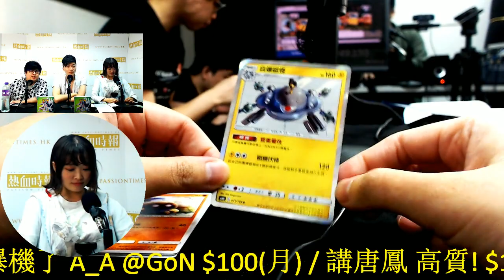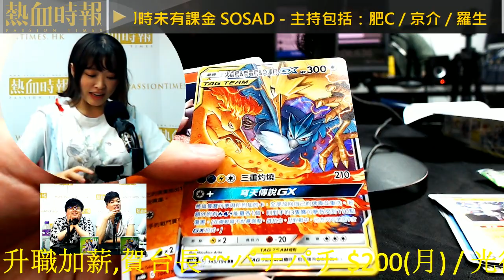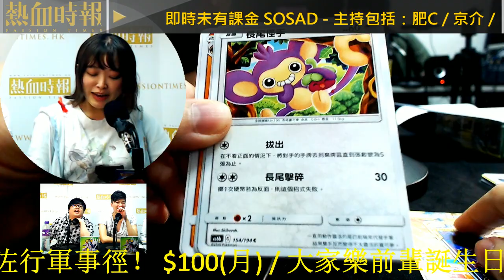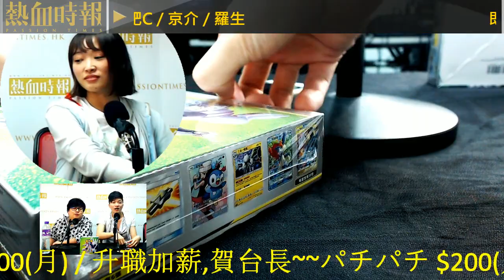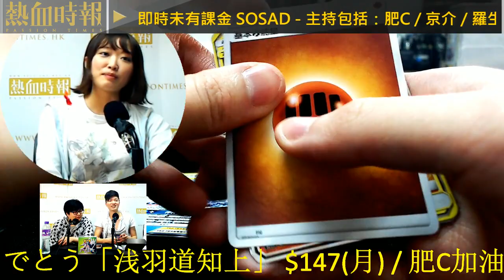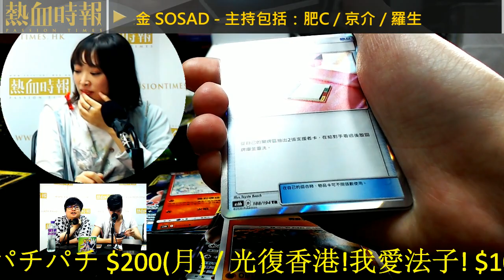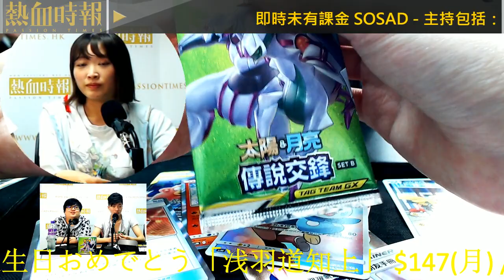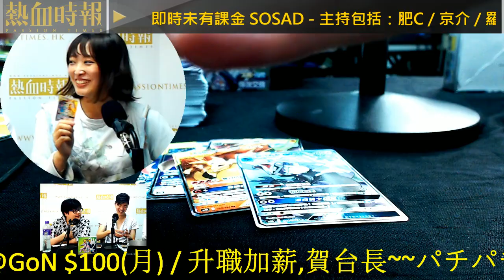遊戲實況主場】 第805集：ptcg爆第四彈setB，火蜥會中N獸嗎?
【遊戲實況主場】

第805集：ptcg爆第四彈setB，火蜥會中N獸嗎? / Overcook對戰，揭露廚房佬既秘密

主持：阿悠、肥C、京介、羅生　嘉賓：火蜥

阿悠︰

肥C︰

京介︰

羅生︰